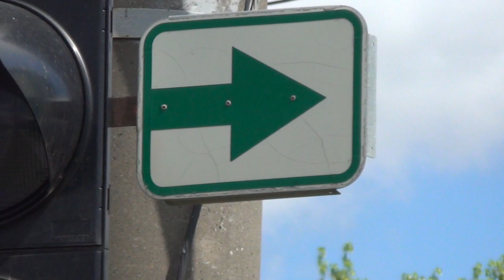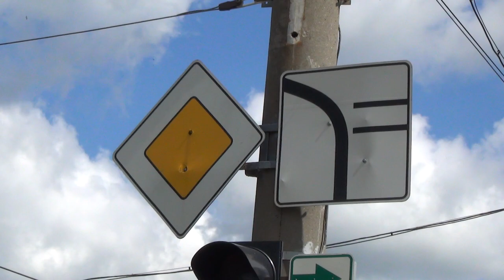НАПРАВО - это куда? И можно ли?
Поворот направо с Белгородского Шоссе на ул. Ак.Проскуры на красный сигнал светофора. Можно? (ДА!)